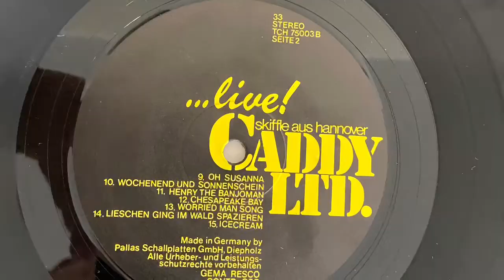Caddy Skiffle - Henry the Banjoman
Aufnahmen eines Live-Konzerts 1974 für die 2. LP von insgesamt vier der Caddy Skiffle Group aus Hannover